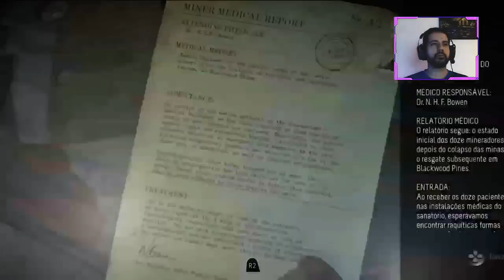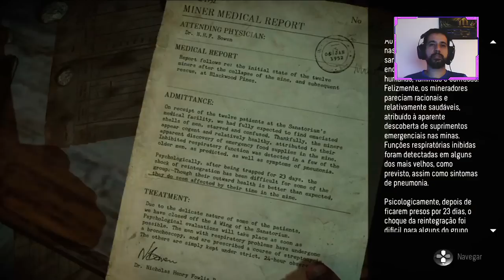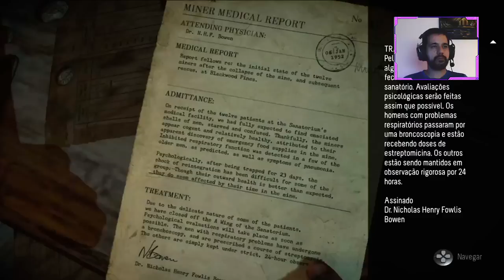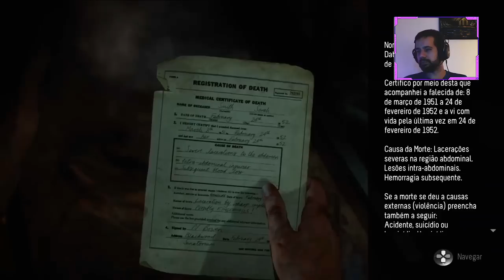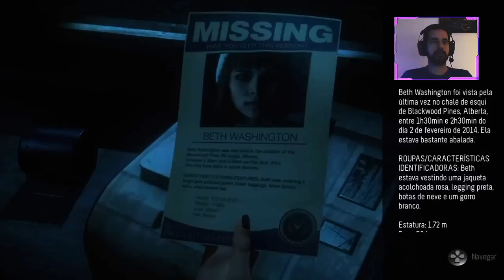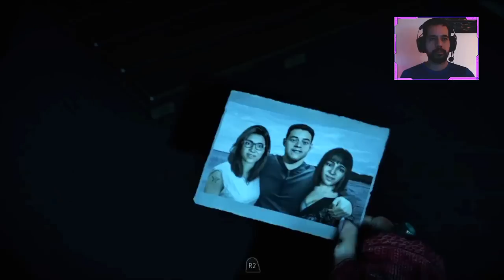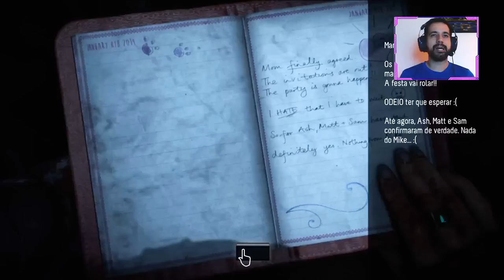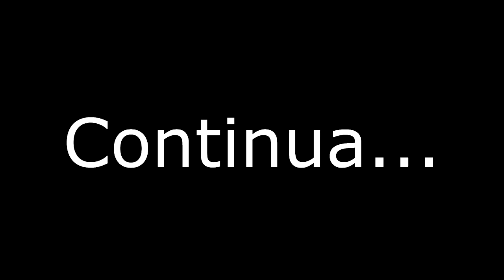Until Dawn 2 - Continuando esse game intrigante / Parte 2